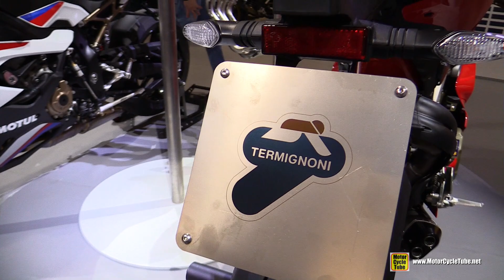2020 Ducati Panigale V4S with Termignoni Exhaust - Walkaround - 2019 EICMA